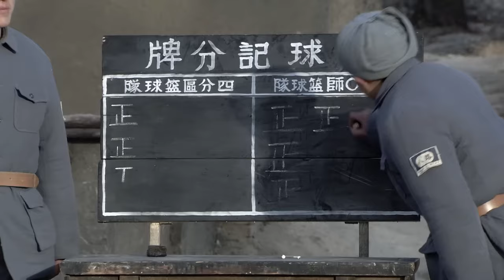【Full Movie】日軍攻村，放牛娃將日軍引入地雷區，炸的日軍皮開肉綻⚔️抗日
FHXYLDQC